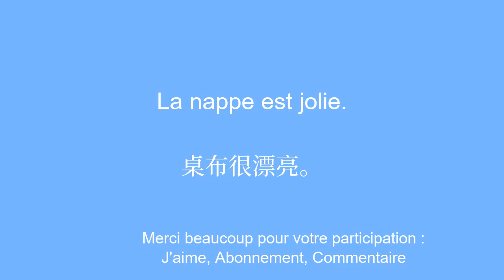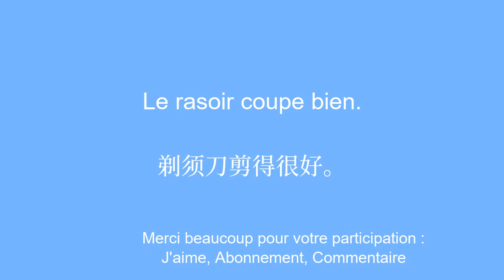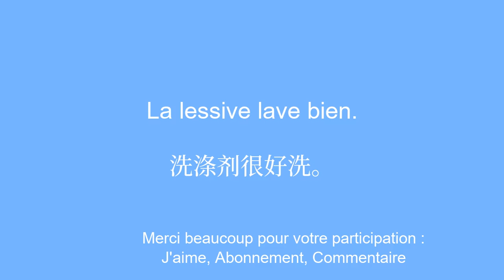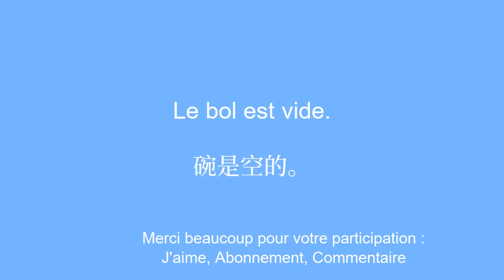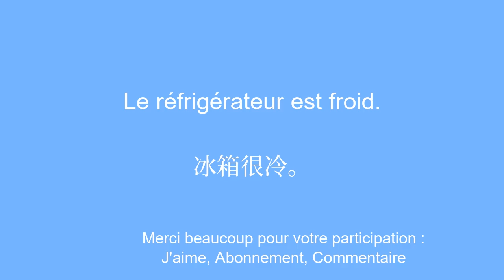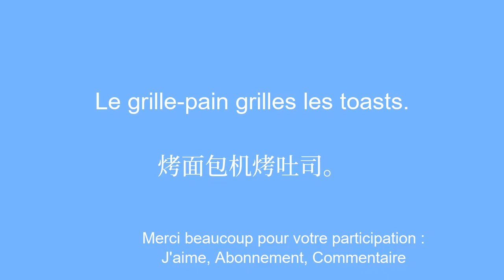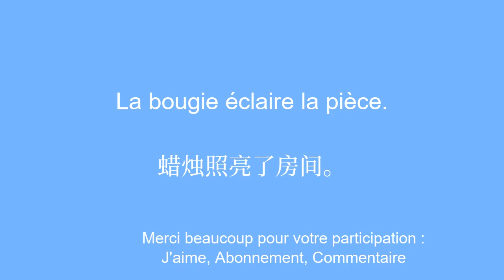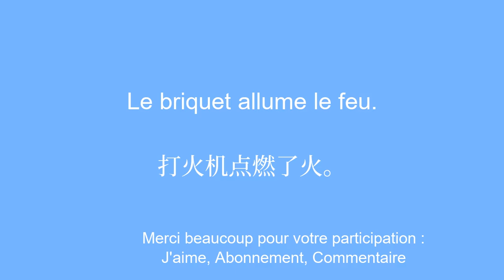le chinois pour tous : Apprenez la langue simplement et efficacement